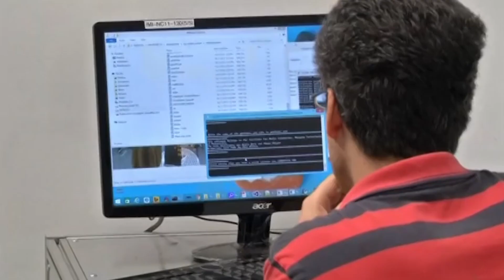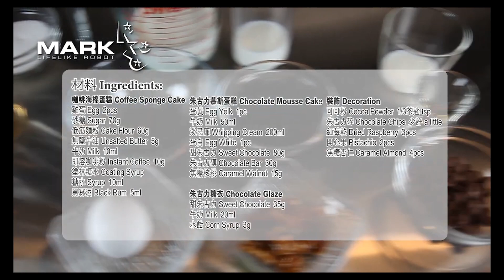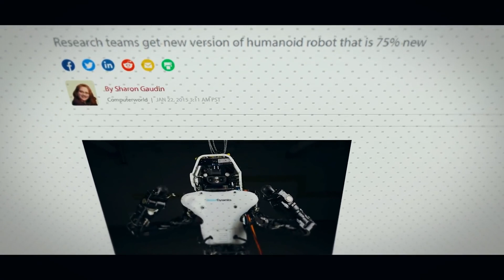RARE Female Humanoid Robots JUST RELEASED!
Robots taking over humanity have been portrayed in movies and web series. However, the real-world concept of robots is diametrically opposed. The best humanoid robots are designed to simplify our daily tasks by mimicking human behaviors in the real world.

Today, we can confidently declare that 'Robots and Artificial Intelligence are the future.' Robots are fascinating, and humans want them to do their jobs as quickly as possible. In fact, robots have become a part of our daily lives, and their production is increasing rapidly.